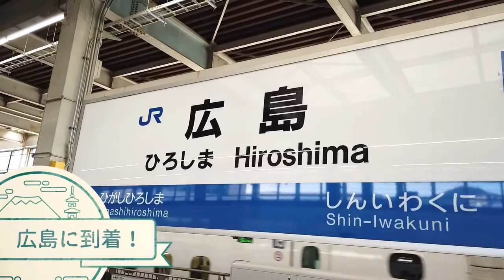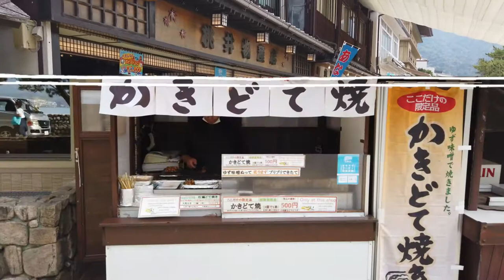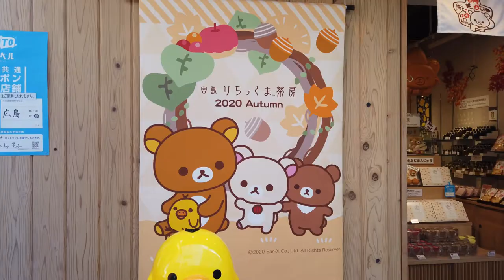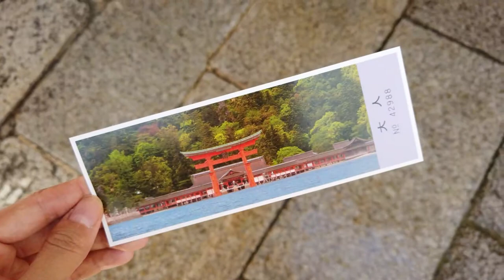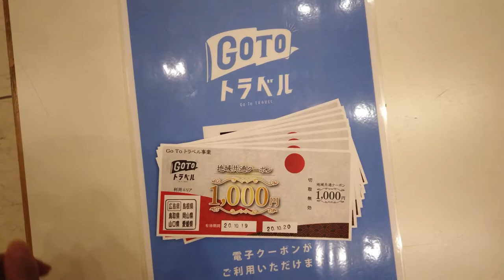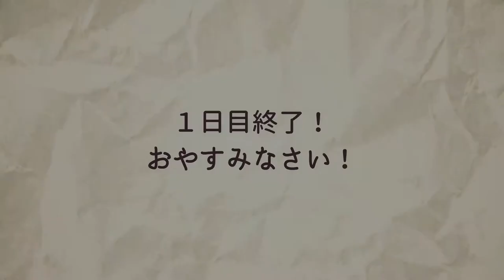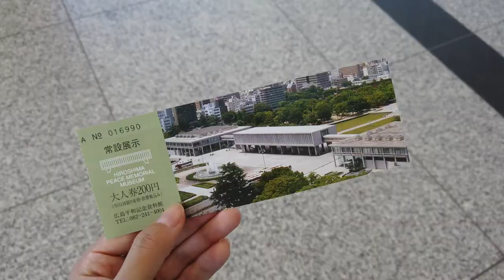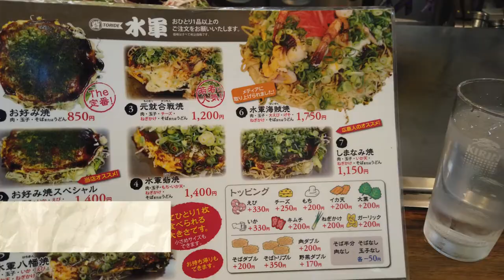【初挑戦】 -Vlog in 広島！🍁- 【2020】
川上実津紀、はじめての “ VLOG ”に挑戦です！

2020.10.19〜20で広島県へ行ってきたのですが、
その2日間の出来事をギュギュっと詰め込んでみました。
少し駆け足ではありますが、お楽しみいただけると嬉しいです！

撮影から編集、声入れなどの全てをセルフでやっています。
今回が初めての動画編集なので、まだまだ初心者ではありますが
今後はMV以外にも、色々な動画を投稿していけるよう頑張ります♪

これからもどうぞ応援よろしくお願い致します...！

ーーーーー

〜川上実津紀のCD・グッズのご購入はこちら〜
「Mizuki Kawakami GOODS SHOP」

ーーーーー

【SNSリンク集】